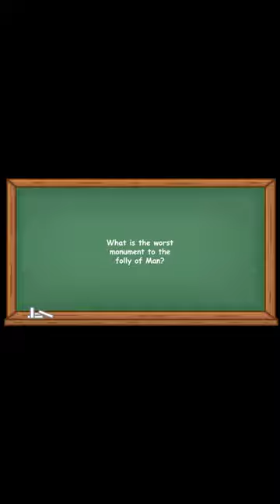History Short: Monument to Man’s Folly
On January 15, 1943, the largest “office” building in the world was dedicated in Arlington County, Virginia, the Pentagon, a building that would become the symbol of the American military.

The text narrated in this video is from the original article